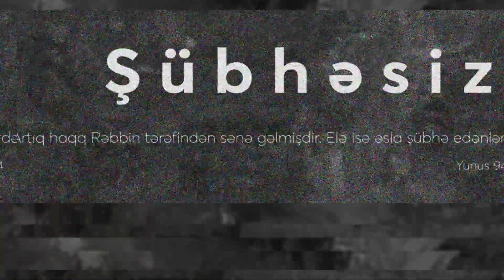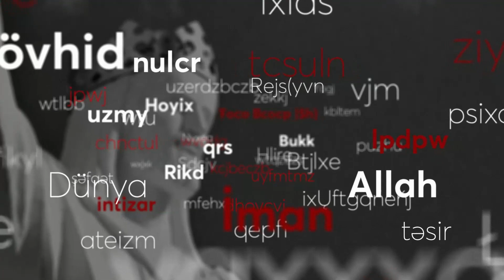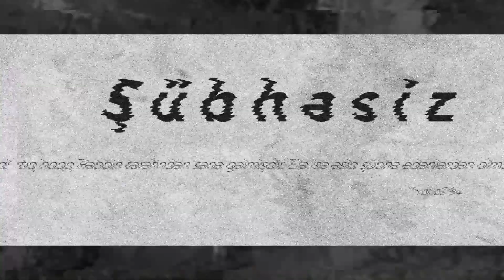Şübhəsiz - 4 ( Namazı öz dilimizdə qılmaq olar ? ) İlahiyyatçı Azər Həsənov | ( 04.05.2023 )